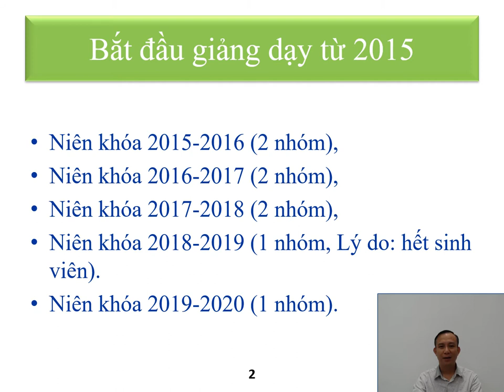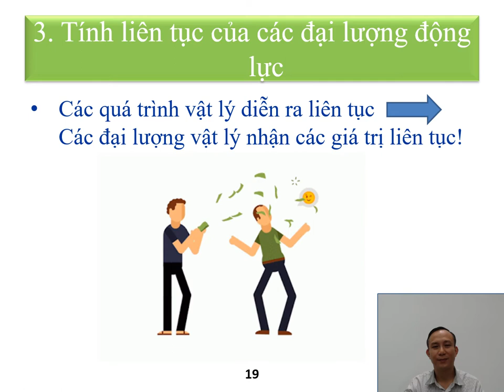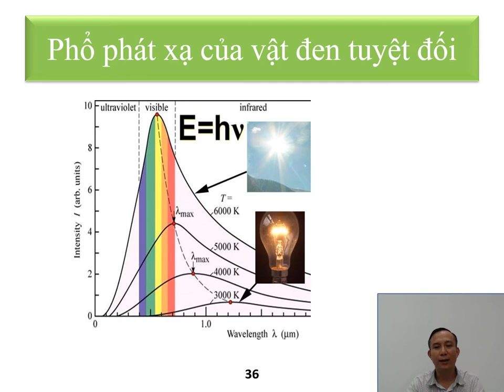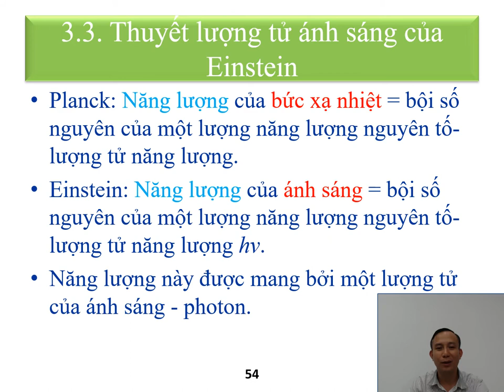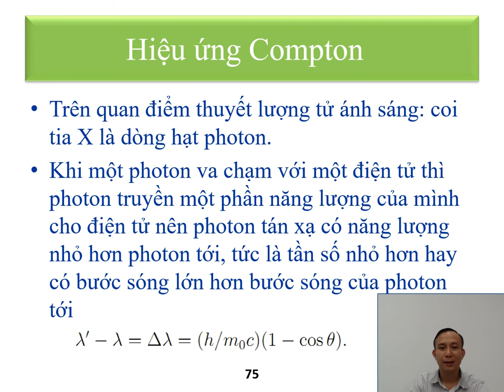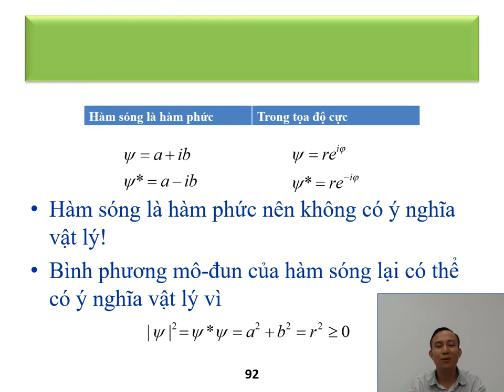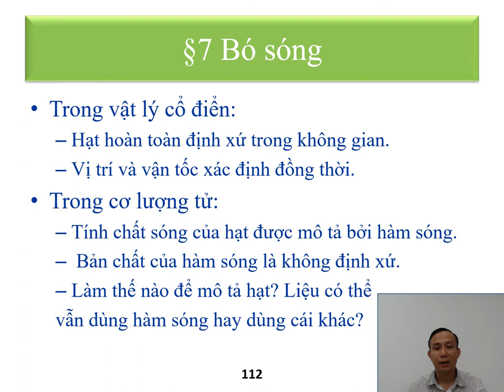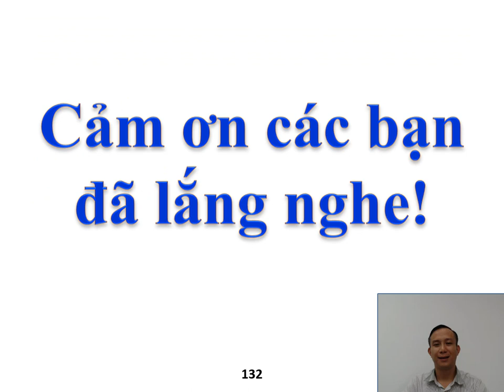Bài giảng Chương 1 môn học Cơ học lượng tử - Đinh Như Thảo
Bài giảng Chương 1 trình bày Cơ sở Vật lý của môn học Cơ học lượng tử (Quantum Mechanics) bao gồm:

- Giới thiệu sơ lược về Vật lý cổ điển và thành tựu;

- Nêu lý do ra đời của môn học Cơ học lượng tử;

- Nêu định nghĩa môn học Cơ học lượng tử;

- Trình bày khái niệm và đặc trưng của hàm sóng, bó sóng;

- Nêu một số câu hỏi gợi ý ôn tập nội dung lý thuyết.